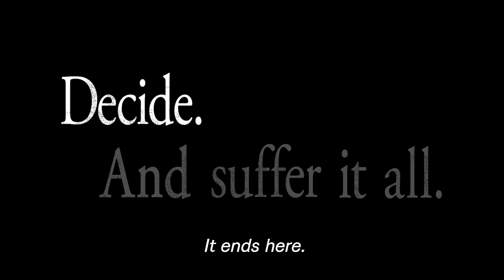Shin Megami Tensei: Strange Journey Redux E3 Trailer (Nintendo 3DS)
Releasing on Nintendo 3DS in 2018. Developed and Published by Atlus.